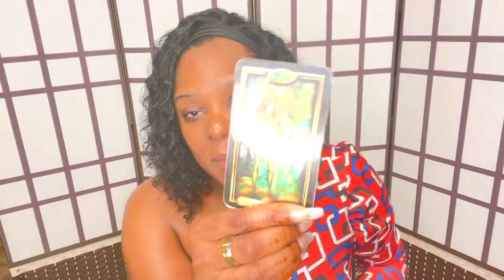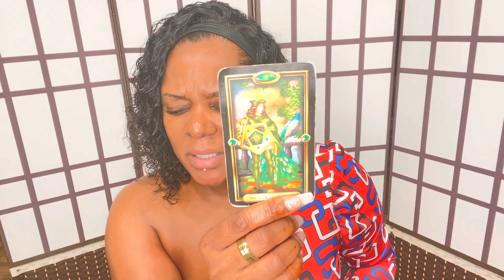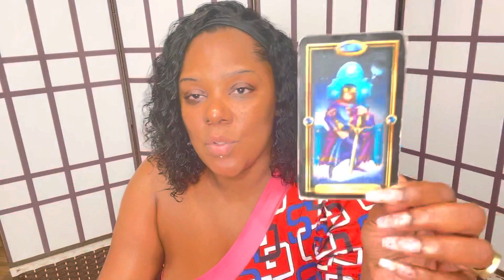SCORPIO ♏️| THEY ARE TO IMMATURE TOO WALK AMONGST GODS